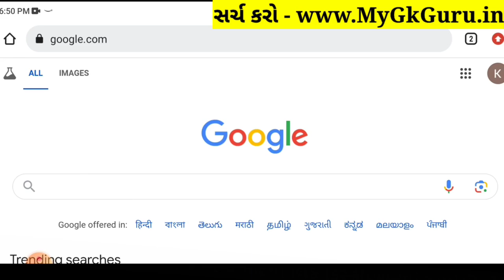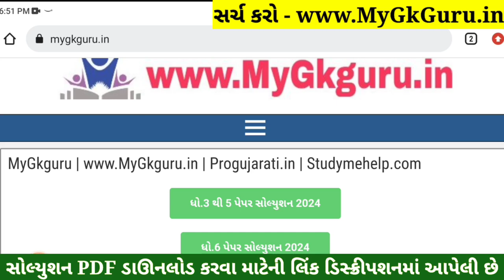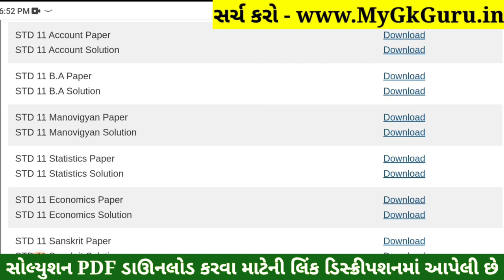STD 11 Account Paper Solution 2024 50 Marks, STD 11 Account First Exam Paper Solution 2024 October